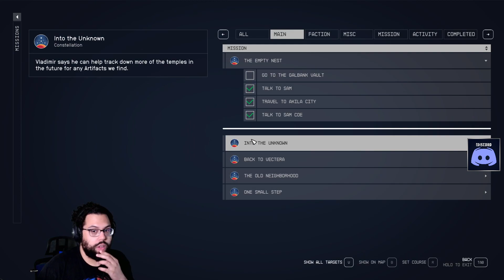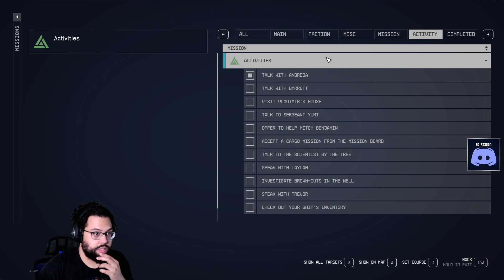MochaMassiah Plays Starfield (PC) - Story Playthrough | Part 65